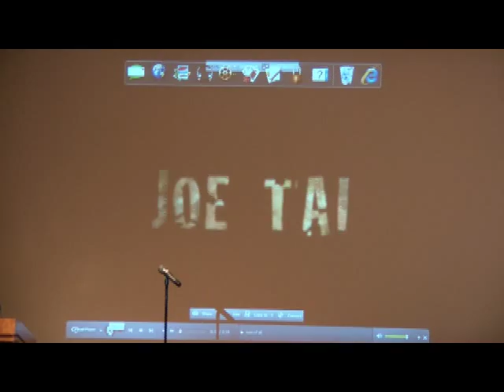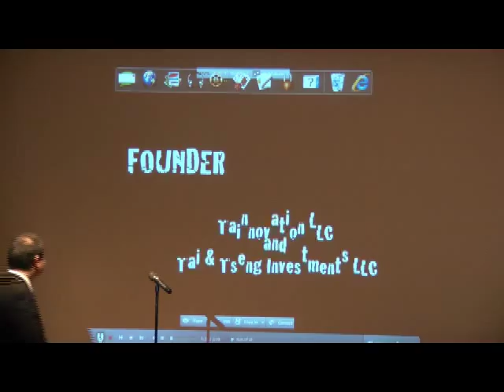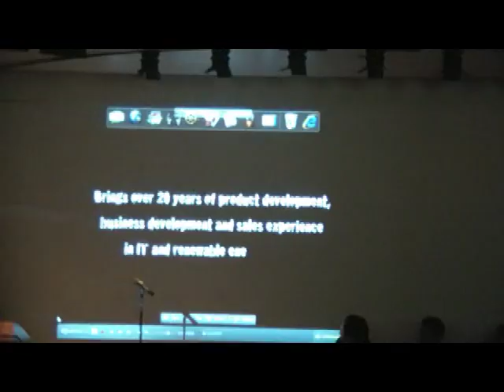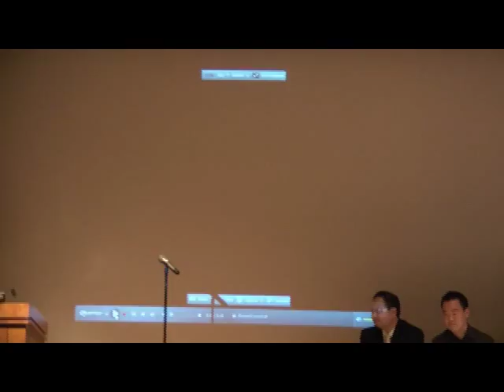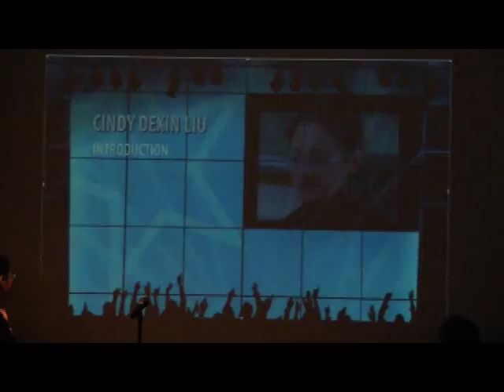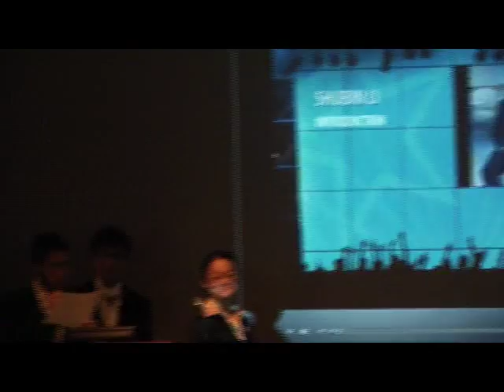If You Are the One 职场版非诚勿扰 (A)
Presented by Berkeley Chinese Students and Scholars Association (BCSSA), University of California Berkeley. Filmed by Jianan Jonah Zhang. "If You Are the One" is an educational, entertaining and engaging game show where distinguished business professionals interview student candidates. You will comment on students' performance and provide insights on the types of employees that corporations are looking for. The goal of this exercise is to enable both the participant and the audience to
(1) Learn interview techniques and professional expectations
(2) Gain insight to business interviews
(3) Be more informed about future career paths